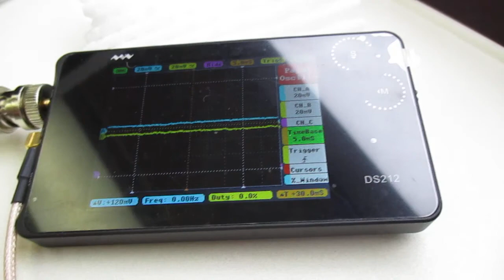超音波を利用した「振動計測技術」 ultrasonic-labo